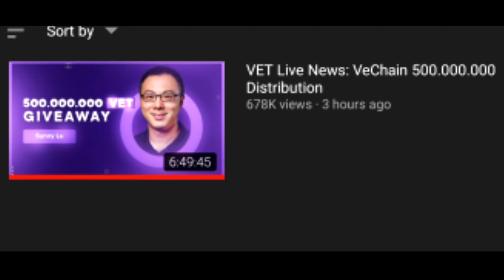Anong Nangyare sa Youtube ni DOGIE? Paano makaiwas sa mga Hacking Link